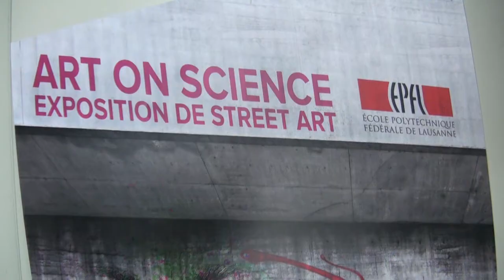Le street art s'empare de l'EPFL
Dès cette semaine et jusqu'au 10 avril, le campus de l'EPFL deviendra le terrain de jeux de huit artistes spécialisés dans l'art urbain.